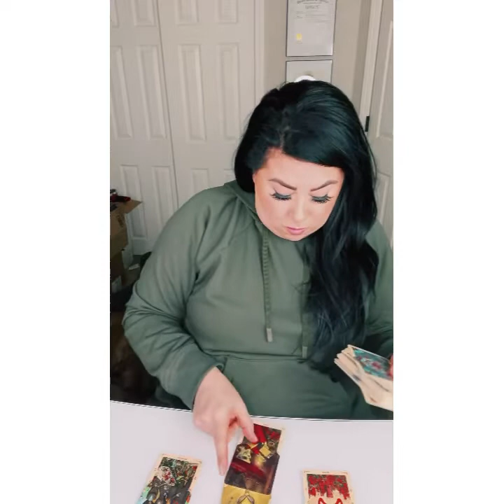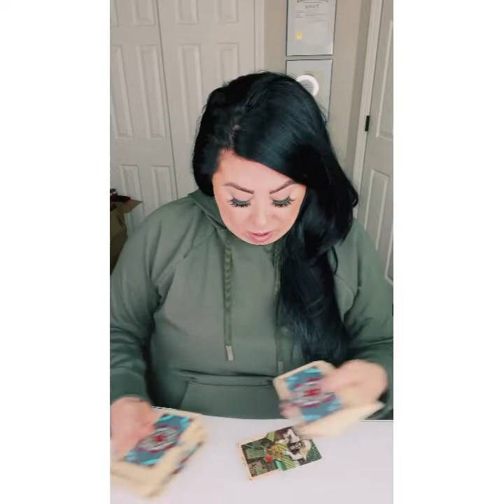Alignment leads to success- Weekly TAROTSCOPE Feb. 7-13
Watch the Weekly Zodiac readings for Feb. 7-13, 2022! What are the predictions that might resonate with your situation?

Serving Tarot to you straight up: motivation, insight and humor to your everyday life! If you don't resonate with me ... that's okay! There are plenty of fantastic readers who might be a better fit. So buckle up and get ready for full transparency’s and unfiltered messages from spirit. I'm here to share the energy around love, business, career, relationships, what's going on in the cosmos, etc. Help you to get on the path you're meant to, cut out any dead weight and have some fun along that way.

Owlchemist Tarot's predictions are insights only and are not a substitute for financial, legal, medical or mental health services. Owlchemist Tarot will not be held responsible for the client's true outcomes (financial or personal), actions of any client or incur any damages, responsibility or liability.